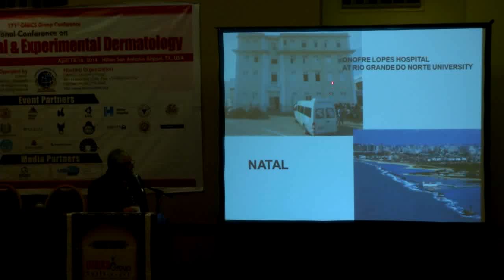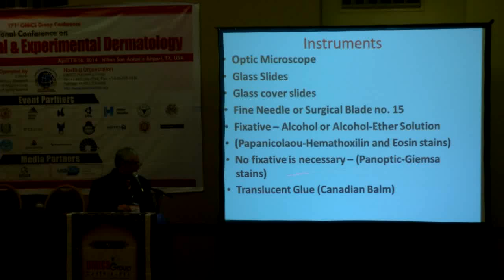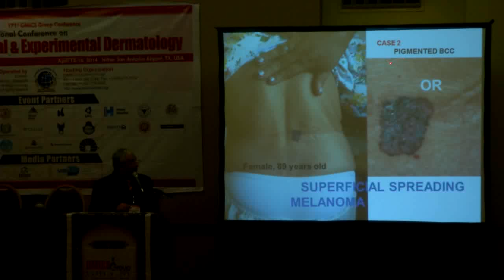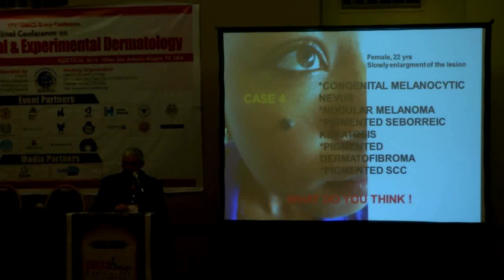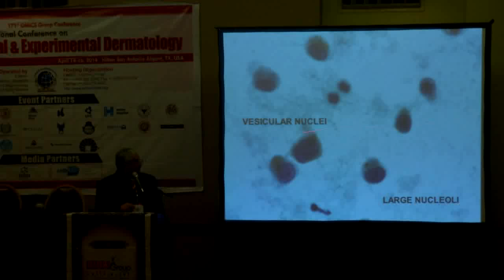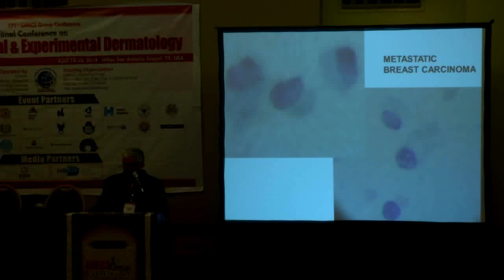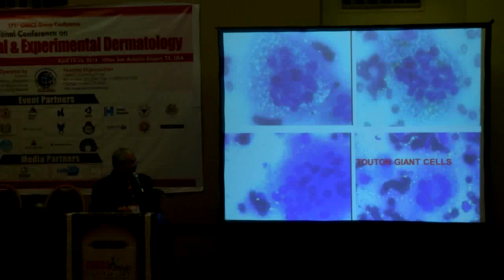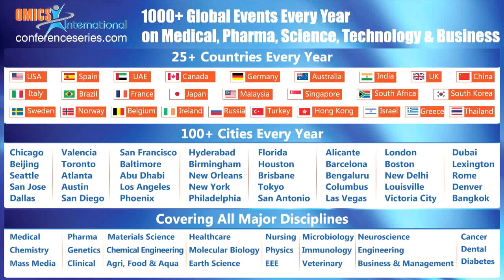Thomas de Aquino Paulo Filho | Rio Grande do Norte University | Brazil | Dermatology 2014 | OMICS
Title:  Overview of chinese medicine for Psoriasis vulgaris
4th International Conference on Clinical & Experimental Dermatology
April 14-16, 2014 San Antonio, USA

Abstract
Tzank Test is an effective method to complete a definitive diagnosis in Dermatology. It can be used to inflammatory disease, metabolic and cutaneous tumors. It is a very cheap exam and useful to many dermatological disease. It is not limited to Herpes virus infections. Cytology in general was discovered by Erlich in 1870 and in 1928 Papanicolaou found its application in diagnosis of uterine cancer. In Dermatology the pioneer author was Tzanck in France in 1948. In Brazil Dr. Estevam Almeida Neto completed his doutorate in Dermatology in 1960 with a thesis about Cytology of Leprosy. I was his disciple in 1984 when I was a resident in Dermatology at University of Sao Paulo in Brazil. For many years I have work hard using this wonderful practical test to help in diagnosis of many tumoral, inflammatory and metabolic cutaneous diseases. We can do a rapid diagnosis of a skin tumor and begin the treatment immediately. I have used two type of smear stain (GIEMSA and PAPANICOLAOU). We can differentiate between Pigmented Basal Cell Carcinoma to Melanoma or Pigmented Bowen Disease using Tzanck Test. It is not overcome skin biopsy but has a complementary effect. I was useful in Dermatologic Surgery when we can examine a deeper margin of a surgical ulcer before stop the surgery and seek atypical cells in that place. I would like to show at the Congress how to do this practical method and some case can be showed to demonstration usefulness of this test.

Biography
Thomas Paulo MD, has completed his graduate course in Medicine at the age of 25 years from Federal University of State of Rio Grande do Norte and completed (one year) Residency in Internal Medicine in Rio de Janeiro and Dermatology at University of Sao Paulo - Brazil (USP) for two years (1984 and 1985). He concluded his Board in Dermatology in 1986 by Brazilian Society of Dermatology. He is Assistant Professor of Dermatology since 1994 at Department of Dermatology of the Rio Grande do Norte University in Northeast of Brazil. He has a Board in Hansen Disease at Brazilian Association of Leprosy. He is a teacher in Dermatopathology to Residents Doctors at Department of Dermatology. He has made a short Atlas of Cutaneous Cytology in 2009 with support from Galderma Laboratories and had published some articles about Cutaneous Cytology and Skin Cancer on Dermatology Online Journal in March 2007 about Diffuse Melanosis in Malignant Melanoma. He has written half of chapters at two more famous books of Dermatology in Brazil in sections about Diagnosis Tests in General Dermatology.